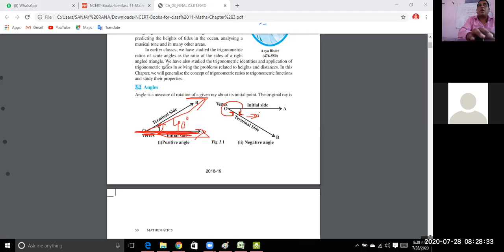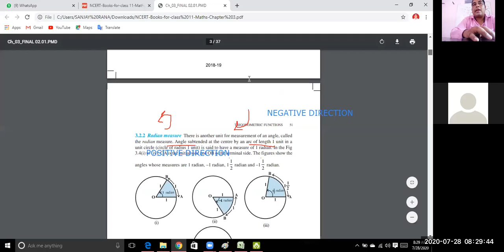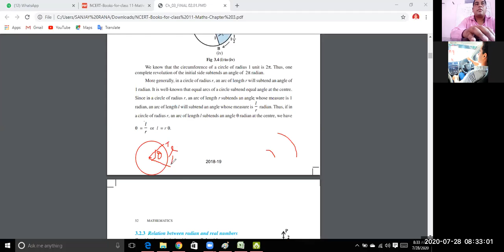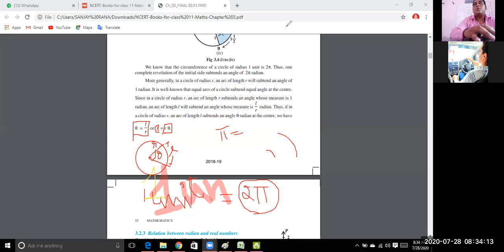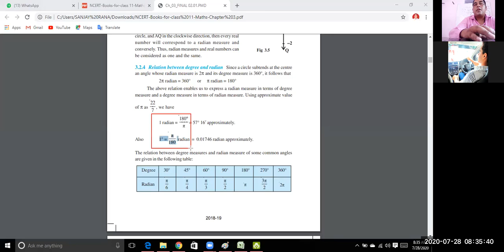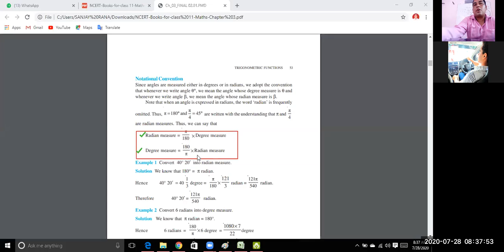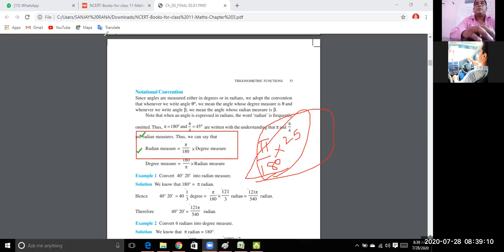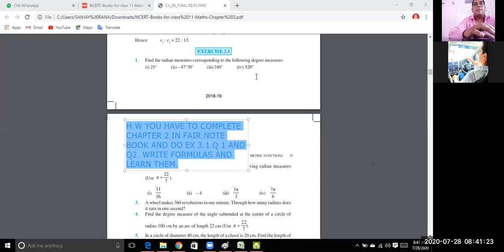CLASS XI CHAPTER 3 EX 3 1 Q1,2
CLASS 11 CHAPTER 3 INTRO RELATION BETWEEN RADIAN AND DEGREE